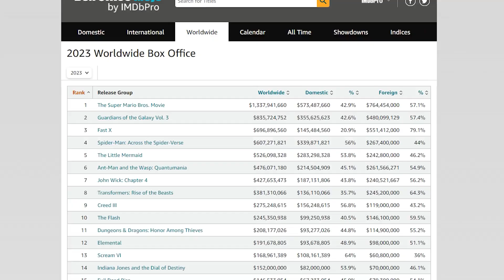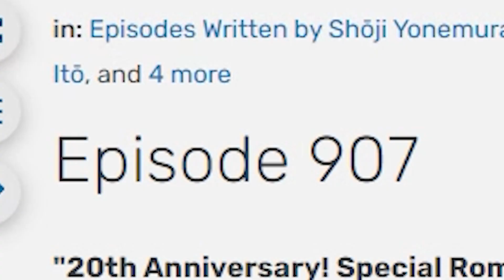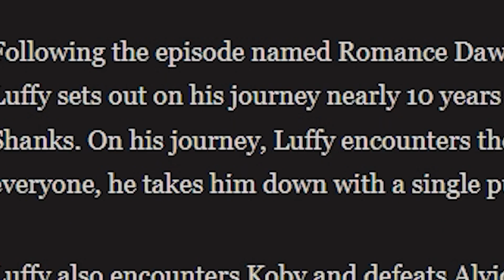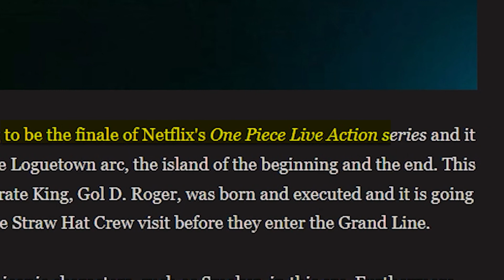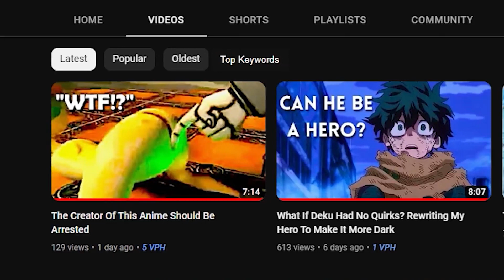Netflix Could Lose Millions If One Piece Isnt Delayed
The One Piece live action is coming out soon to Netflix. After a recent trailer dropped a lot of fans had issues with it including us. It looks like the live action will not be able to live up to the anime of One Piece, which while already almost impossible, will be very sad to see regardless. From starting with Romance Dawn, rushing through 55 episodes, Buggy looking like a fever dream, and much more, things look rough. The only way to save the live action may be to delay it...